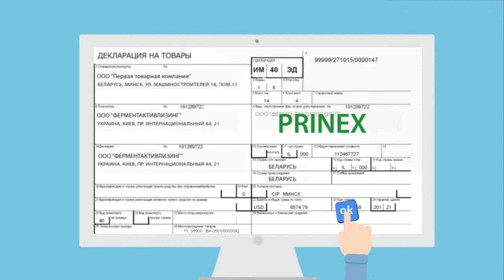Pre-Arrival Information Exchange System "PRINEX"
PRINEX is a system of pre-arrival exchanged information between customs authorities of Belarus and Ukraine. It is the hardware and software system developed with the aim of facilitation of legitimate movement of goods and vehicles across the common border of Ukraine and Belarus through enhanced exchange of pre-arrival information on goods and vehicles crossing the border in real-time mode.